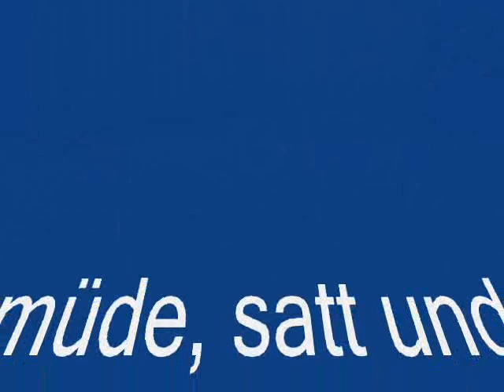Samojeden Ein schöner Vormittag III